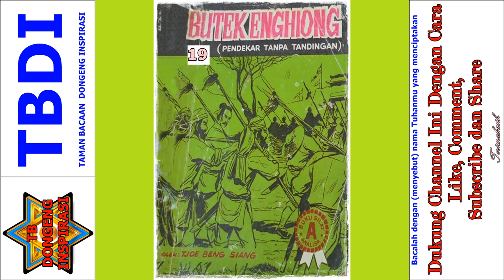Seri Cerita Silat Pendekar Tanpa Tandingan Jilid 19